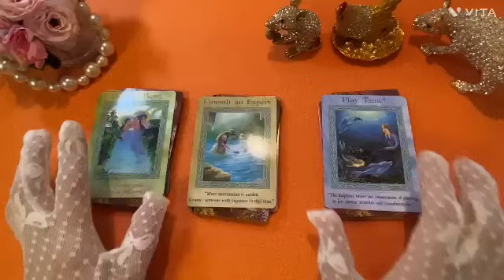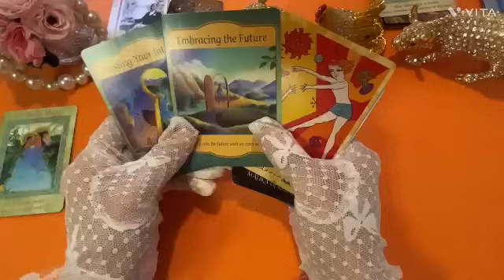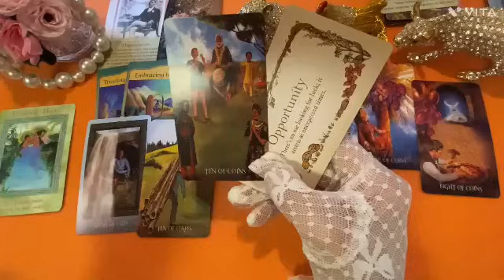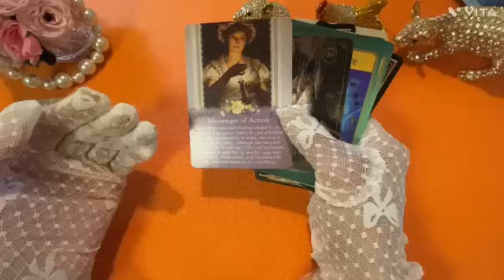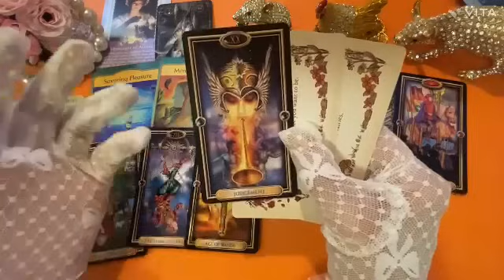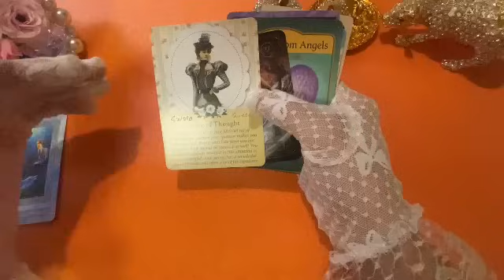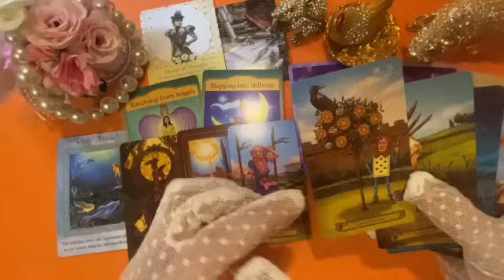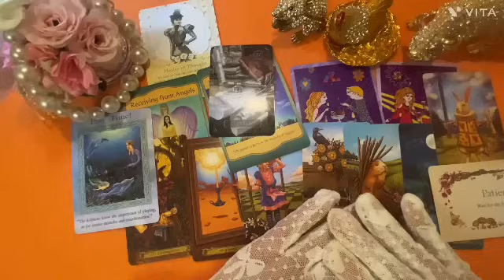10/28~11/3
Хаан банк
Отгонбаяр Хулан

Худалдаа хөгжилийн банк
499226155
Отгонбаяр Хулан( валютын данс гэхдээ төгрөгөөр хийж болдог)

🔮✨Таны аз жаргалтай амьдралыг дэмжих суваг болох ба жинхэнэ амьдралын асуудлаа та өөрөө бодож шийдэх ёстой .Хувь хүнд зориулсан мэргэ биш учраас хөнгөн зугаа сонжоо （entertainment） маягаар үзнэ үү .Мэргэний бичлэг үзэхдээ нас хүйс хамаарахгүй,бичлэг дотор эмэгтэй хүйс нь дээр ярисан байгаа эрэгтэй хүн үзэж байвал солиж тавиад үзээрэй .
   Энэ сувагт тавигдах бичлэг зугаа сонжоо хөнгөн зөвлөгөө болно.Тайлбарыг уншсан танд баярлалаа..

   🤙✍🏻Санал хүсэлтээ Facebook msj болон Instagram-аар илгээгээрэй

0:00       Сонголт

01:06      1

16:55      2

30:56     3